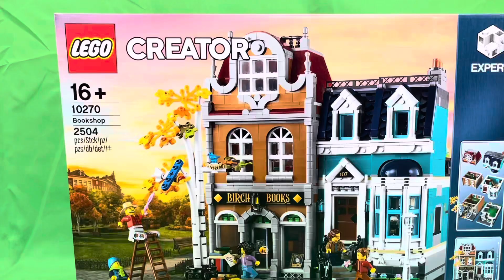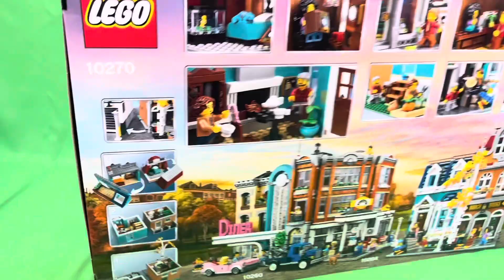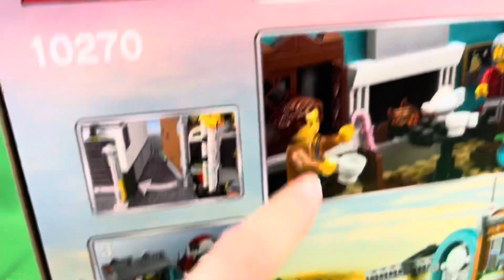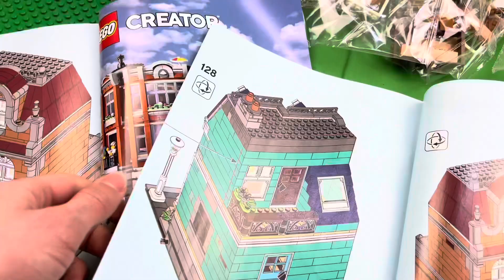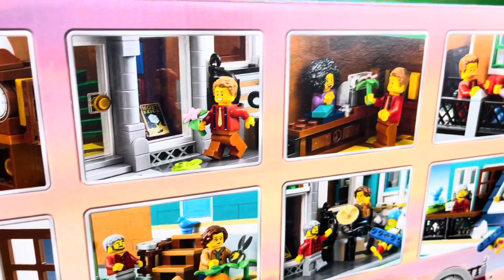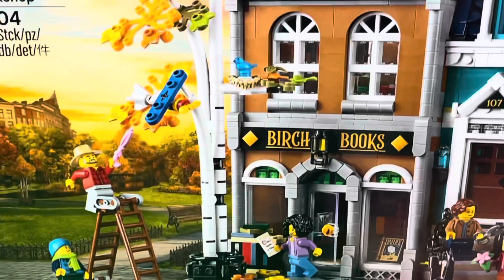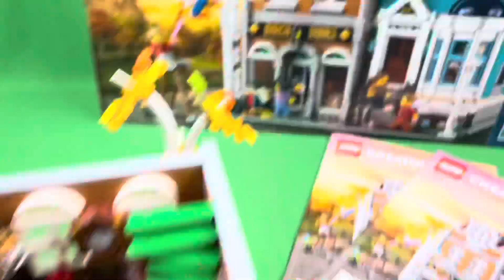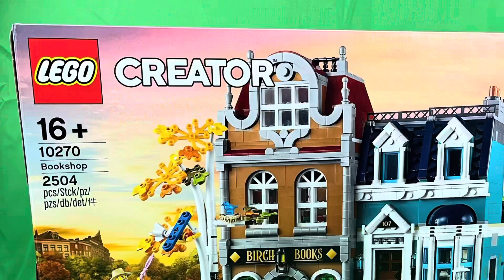LE LEGO LE PLUS LONG À CONSTRUIRE ? LEGO CREATOR EXPERT : The bookshop , 10270 , 2504pcs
Slt dans cette vidéo, je vous présente un nouveau lego ! The bookshop alias la librairie !

Les informations sur la boîte :  LEGO® La librairie, (10270), 2504pcs !

CODE CRÉATEUR EPIC GAMES (FORTNITE / ROCKET LEAGUE...) : CLEMVAL-14

Mon discorde : CLEMVAL 14#4376

Le club brawl Star : CLEMVAL 14 BEST

Et merci d’aller voir ma 2eme chaîne : CLEMVAL RV